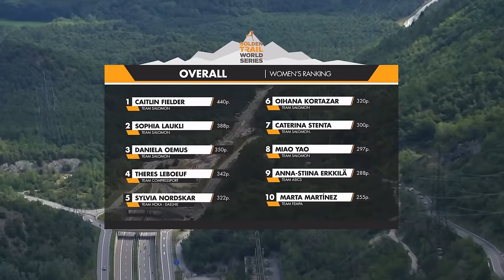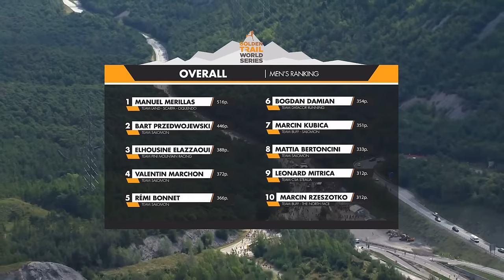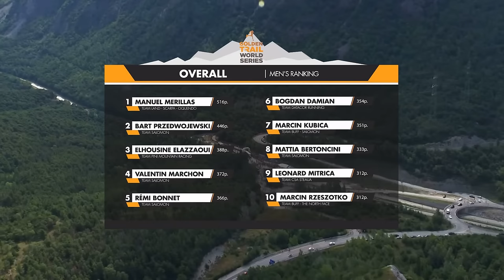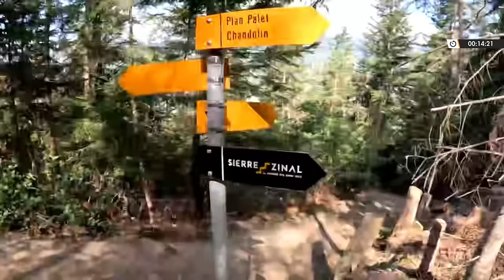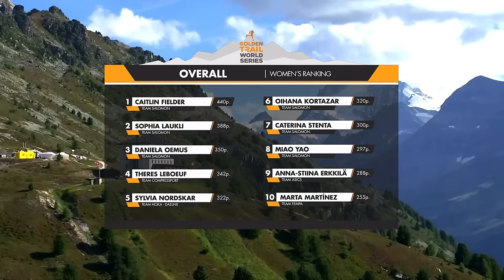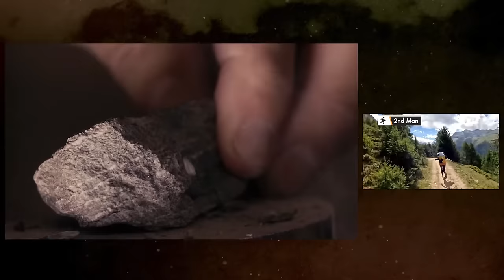GTWS 2023 - SIERRE ZINAL LIVE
LIVE SIERRE ZINAL - GTWS 2023 powered by SALOMON

👉🏼 Follow the 4th race of the GTWS 2023 season Saturday 12th of August from 10:40 local time or on our Youtube Channel.